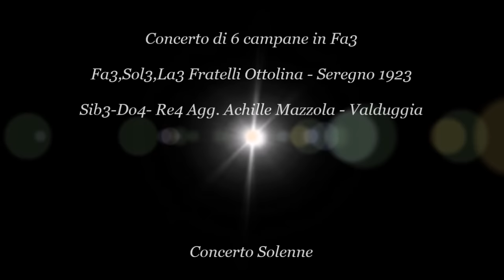Le Campane di Monza - San Biagio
Chiesa Parrocchiale di San Biagio

Concerto di 6 campane in Fa3
Fa3,Sol3,La3 Fratelli Ottolina - Seregno 1923
Sib3,Do4,Re4 Achille Mazzola

Concerto Solenne per la Santa Messa delle ore 16,30 nella Festa Patronale di San Biagio.